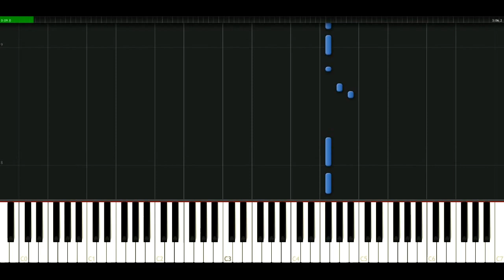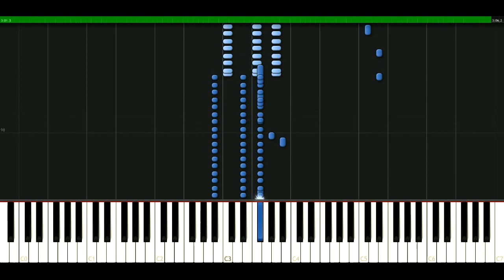Oceana - Endless summer [Piano Tutorial] Synthesia | passkeypiano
How to play a song: Oceana - Endless summer